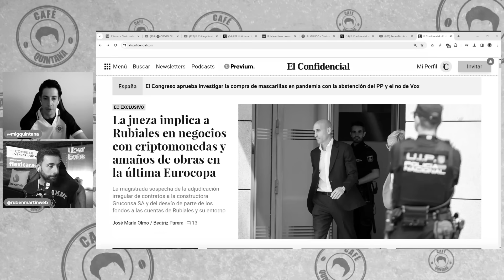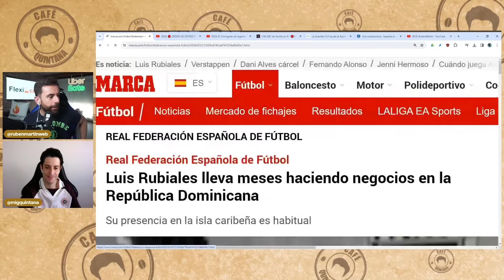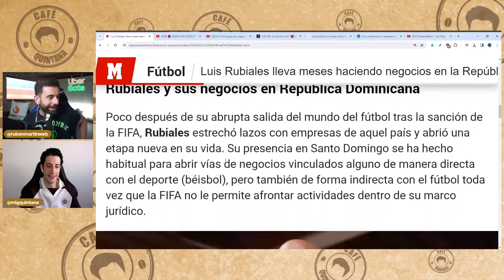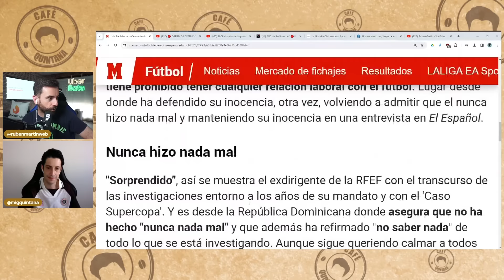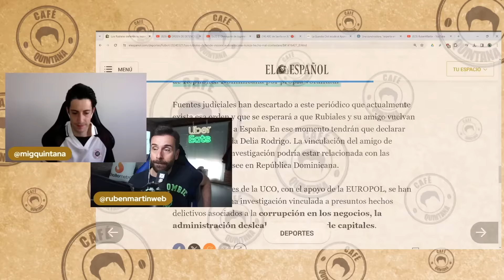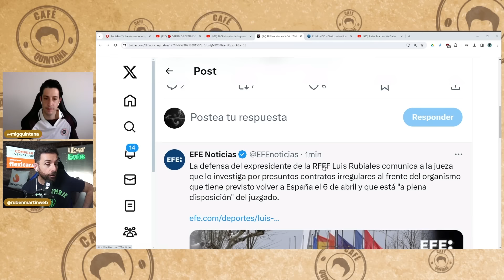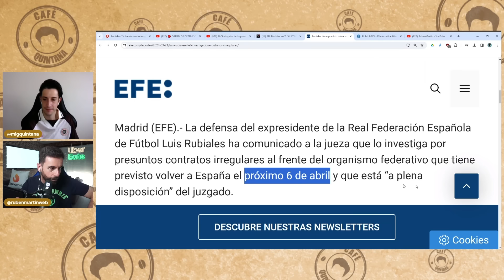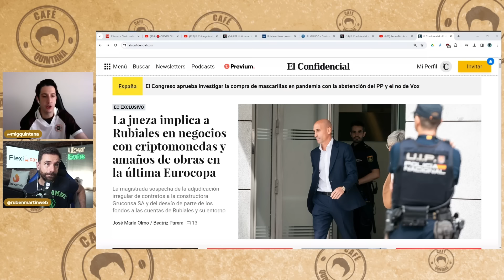"LO DE LA RFEF ES UNA VERGÜENZA PARA EL FÚTBOL ESPAÑOL", "QUE DE LA FUENTE NO MIENTA CON BRAHIM"